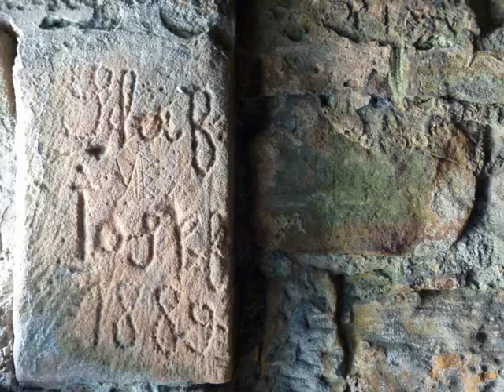SL 1/3 mittelalter Spektakel Burgruine Gräfenstein 2011 Sued West Deutschland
Hier eine 11minütige Slideshow über die Burgruine Gräfenstein bei Merzalben, während des mittelalterlichen Spektakels 2011.

Hier im Teil 1 sieht man viel von der Burg frühmorgens.